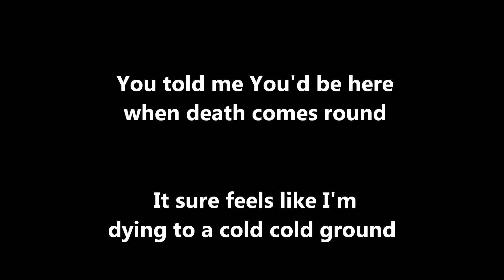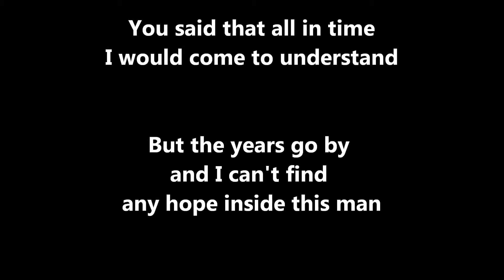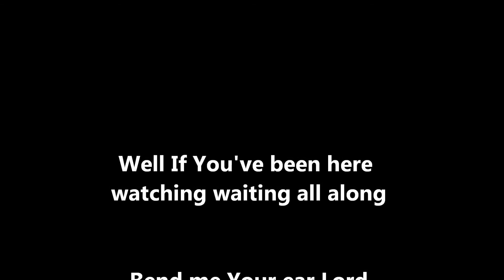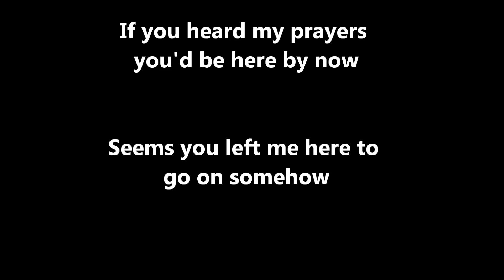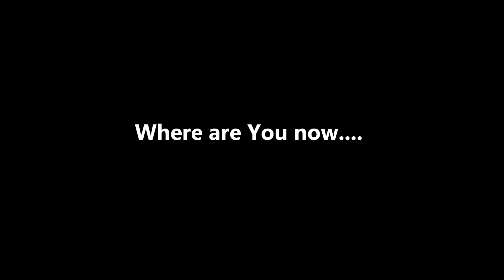Keith Roberts "Where Are You Now?" Album Version With Lyrics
Studio version of Keith Roberts "Where Are You Now?" With Lyrics